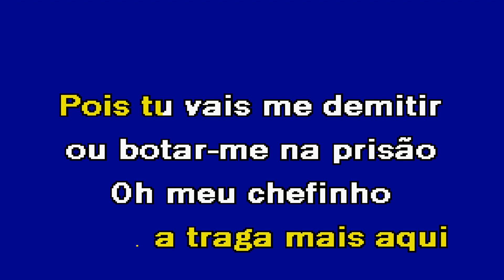MEU CHEFINHO Bandalusa Karaoke